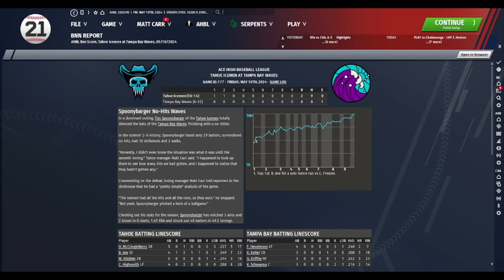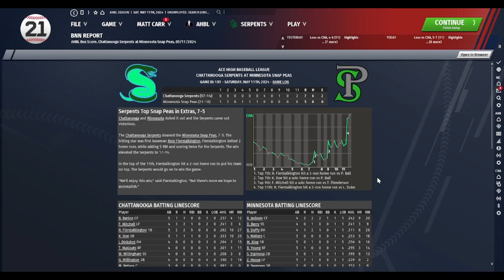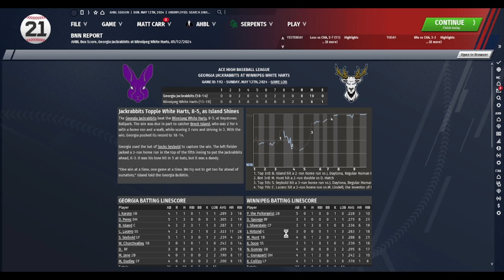AHBL 2024 | Series 8 Review